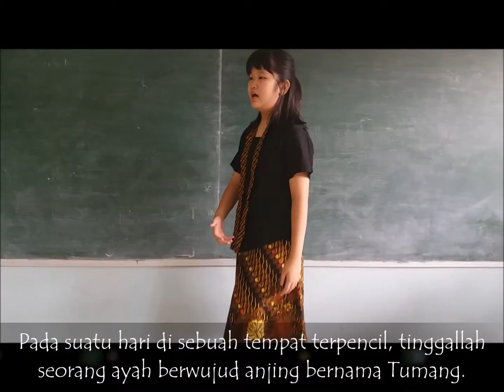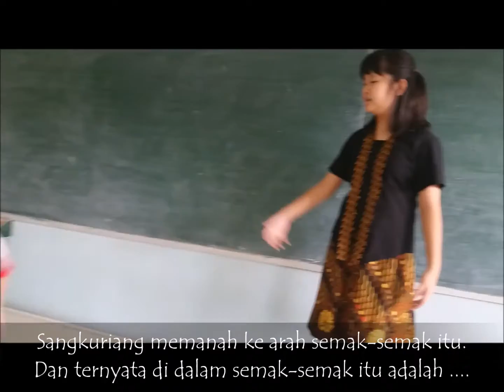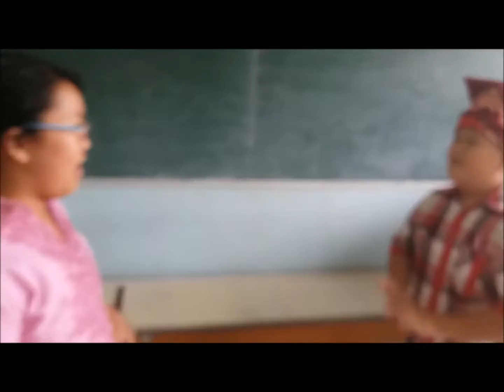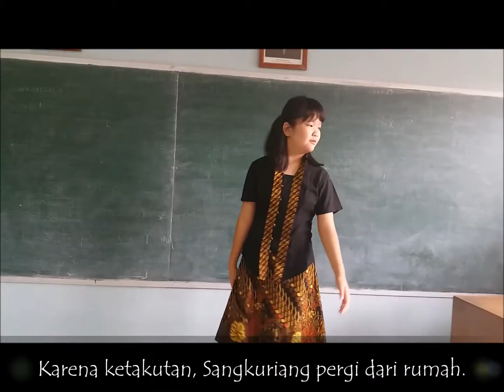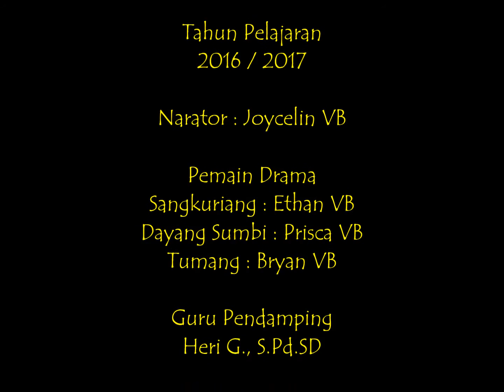Cerita Rakyat : Sangkuriang Baru